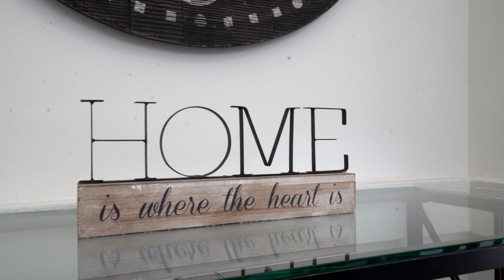Sherri Ommi presents, 3409 South Ross street, Santa Ana Ca 92707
Welcome to this charming single  story home , great location in a lovely Naybor hood close to schools , multiple parks , shopping. And restaurants .
Minutes away from south coast Plaza .
Very desirable area of Santa Anna .
4 bedroom 2 bath.
Open floor plan light and bright ,
high ceilings , recess lightings .
Fire place .  Master bedroom  with
updated bathroom.
New paint , new carpet in the living room and bedrooms .Large Kitcken opens to a beautiful back yard with fruit tree.
Great for entertainment
2 car attached garage with storage cabinets.

You are going to love this home .
Close to most everything
You need to enjoy life to fullness .
Come in and fall in love
879,500.00
 Sherri Ommi
 Coldwell Banker Realty
840 Newport Center Dr
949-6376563